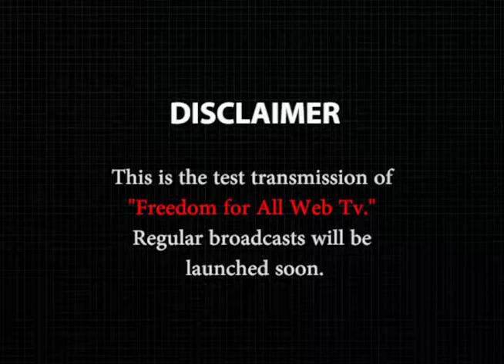16th June 2021 | Top 5 News | Freedom for All Web TV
The News Bulletin of 16th June 2021 is on air now embodied with "Top 5 News" of the day.